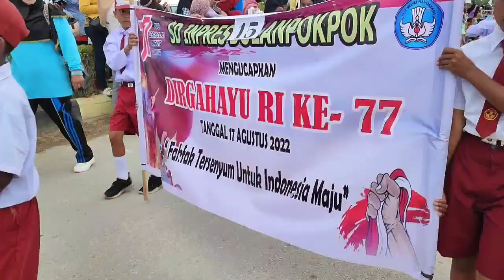KARNAVAL 13 AGUSTUS 2022 | SD DAN SMP SE KABUPATEN FAKFAK - PAPUA BARAT